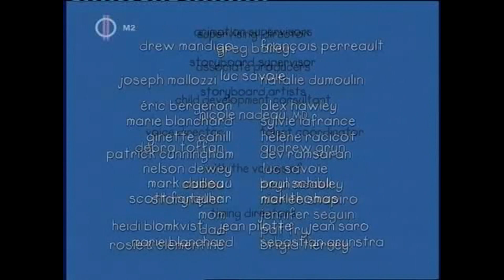Huntube Poop - Caillou és a pedofil orvos